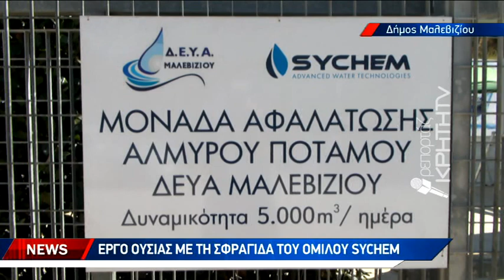Εγκαινιάστηκε η νέα μονάδα αφαλάτωσης στο Δήμο Μαλεβιζίου